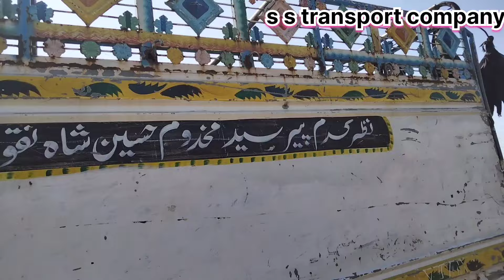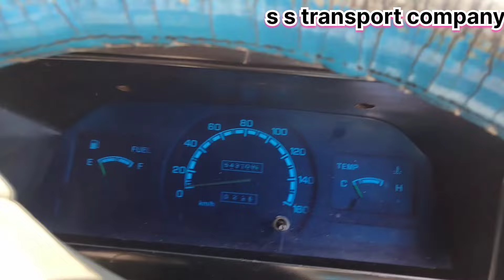mitsubisi for sale |mitsubisi 10 foot for sale |mitsubisi shahzor for sale